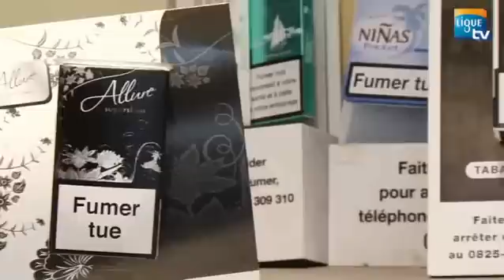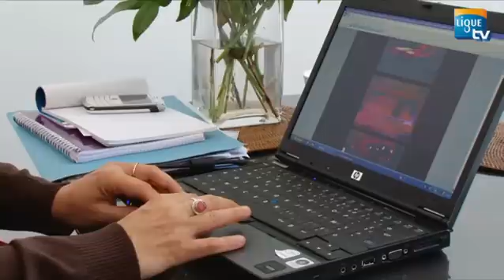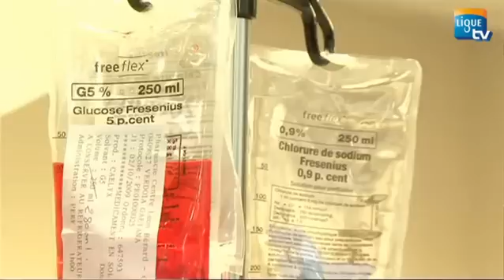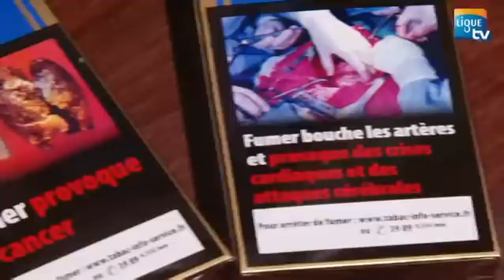La Ligue vs tabac : la desintoxication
La Ligue propose un financement innovant par une mesure populaire et économiquement indiscutable sans conséquence pour le consommateur : un prélèvement solidaire tabac. Le prélèvement se fera sur les ressources engendrées par la vente des produits du tabac. En fixant un montant additionnel de 10 cents de dollars par paquet, ce prélèvement permettrait de collecter 20 milliards de dollars. Selon le principe du pollueur/payeur, les fonds collectés seront ensuite destinés à la prise en charge des conséquences sanitaires et sociales de l'usage du tabac au niveau mondial, dans les pays industrialisés comme dans les pays émergents.